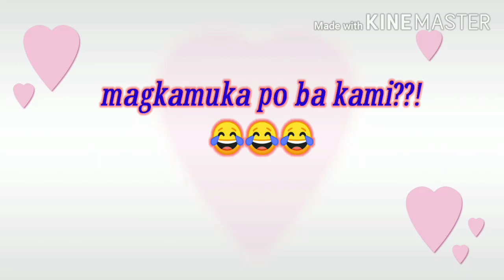June 18, 2020